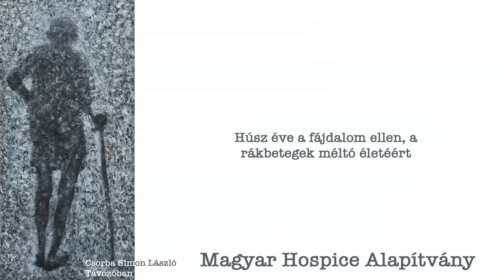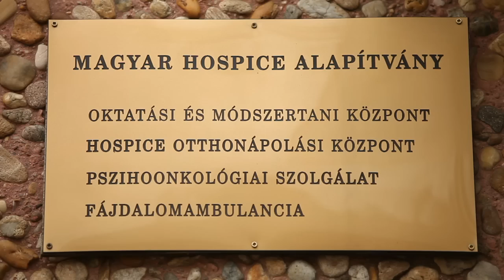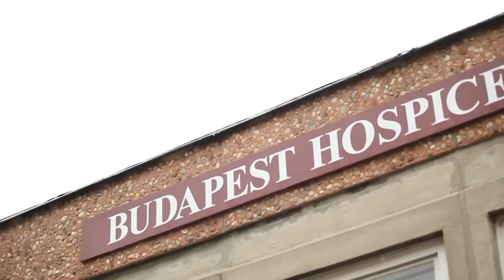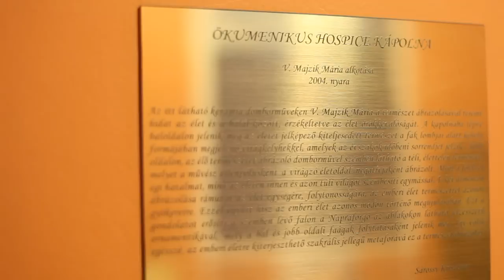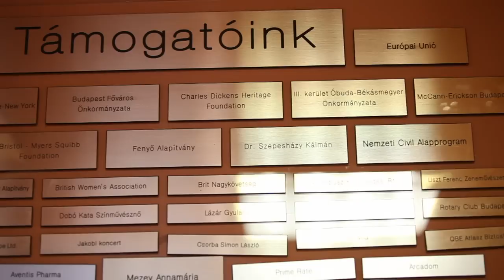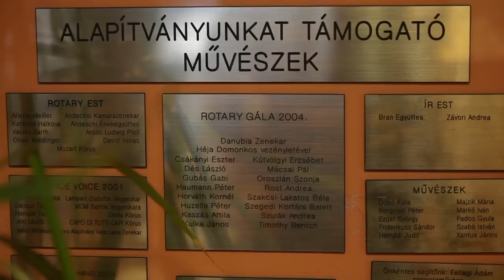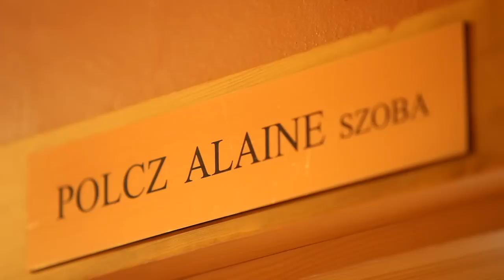Távozóban - ismeretterjesztő film a hospice-ról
Ismerje meg, hogy hogyan segít a hospice a gyógyíthatatlan betegeknek!

Kérjük, Ön is tegyen a nem gyógyítható betegek fájdalommentes, méltó életéért ! Ajánlja fel adójának 1%-át a Magyar Hospice Alapítvány javára!

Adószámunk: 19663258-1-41